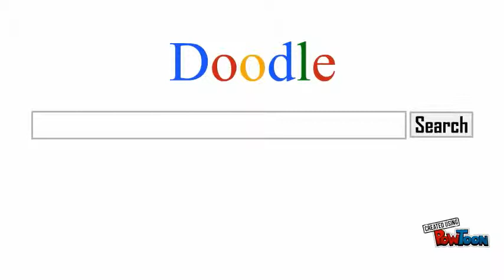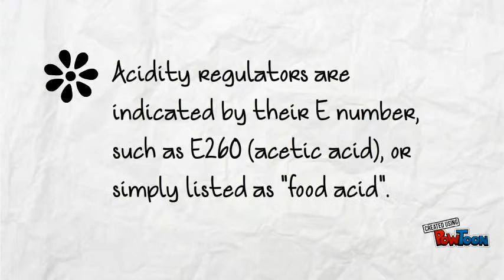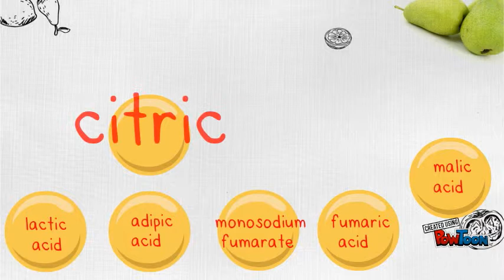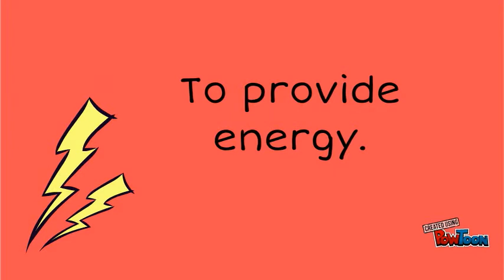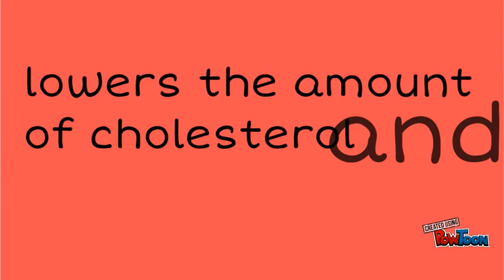acidity regulators 2